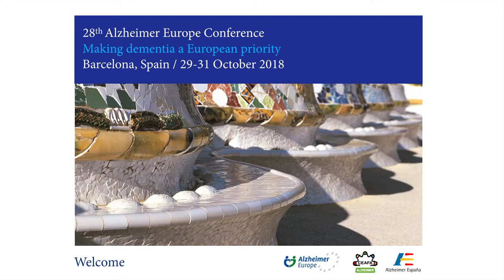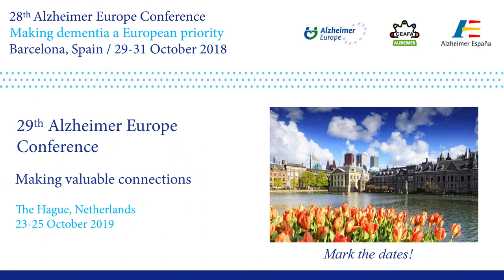28AEC - Dianne Gove: Recognising dementia as a disability – English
28th Alzheimer Europe Conference "Making dementia a European priority" Barcelona, Spain (29-31 October 2018): Plenary session PL2 Dementia as a human rights priority. PL2.4. Dianne Gove (Luxembourg): Recognising dementia as a disability: ethical considerations and practical recommendations